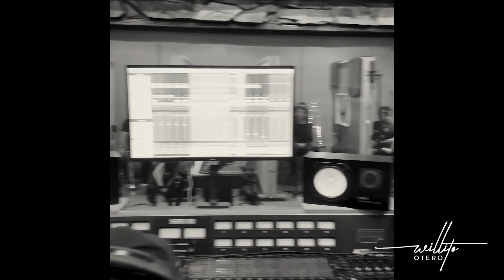No me digan que es muy tarde - Willito Otero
Video de sesiones de la grabación musical del tema "No Me Digan Que Es Muy Tarde" en una nueva versión, arreglo del Maestro Ramón Sánchez en homenaje a Ismael Miranda y a José Nogueras intérprete y compositor respectivamente de la versión original.

Intérprete: Willito Otero
Compositor: José Nogueras
Producción Musical : Willito Otero - Ramón Sánchez
Productores Ejecutivos: Willito Otero, Alfredo Emerson
Estudio de Grabación: Rolo's Studio
Mezcla/Master: Rolando Alejandro

Piano: Carlos García
Bajo: Robert López
Congas: William "Kachiro" Thompson
Timbal: Jean Carlos Camuñas
Bongó: Richie Bastar
Trombones: Víctor Vázquez, César Ayala
Trompetas: Jesús Alonso, Jota Ruíz
Sax Tenor: Josue Urbina
Coros: Darvel García, Jorge Yadiel Santos

Vídeo/Fotos/Diseño: Michael Quiñones para Keko's Photography

Salte Music LLC